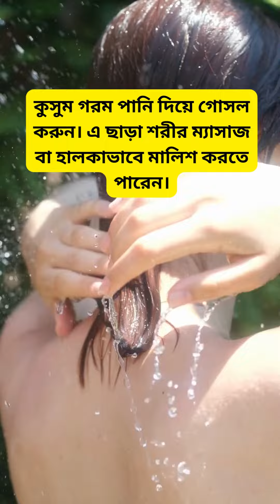গর্ভাবস্থায় কোমর ব্যথা কমানোর উপায়